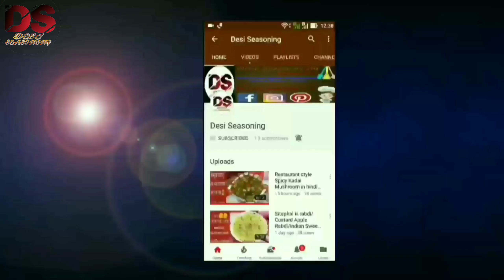Diwali Special Namakpare II Crispy Nimki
nimki, namak pare, crispy nimki, निमकी रेसिपी , नमक पारे

Nimki/Namak Pare/Namakpare are easy to make snacks recipe and can be enjoyed in any festival with masala chai. Namak pare can be stored up to 15 days in a container. You can serve namak pare in morning and evening snacks.

Nimki/Namak Pare
Ingredients
1. 2 cups flour
2. 1 tsp nigella seeds
3. 1 tsp carom seeds
4. 1 tsp salt
5. 1 tbsp refined oil
6. ½ cup water
7. Refined oil for frying